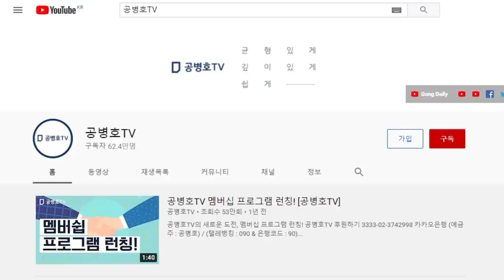조해주 사임, 충분치 않아 / 89%, 선관위 불신 / 2900명, 내부 고발 없는 조직, 어떻게 믿나 / 도대체 당신들이 무슨 짓을 했는지 아는가? [공병호TV]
Bitcoin : 3MTW849AkP2ftLeSK2teZHMmzLu7Z83s9U